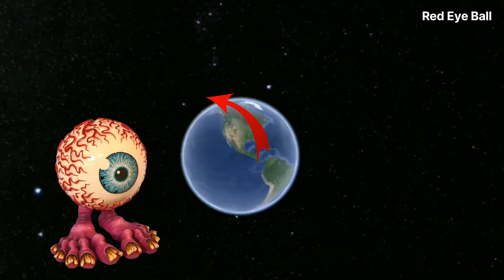I found Red creepy Eye ball😱🤯on Google maps and Google Earth🌍🔍earth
I found rad creepy eye ball ‎😱🤯on Google Earth 🌍🔍@Thegoogleearth.09